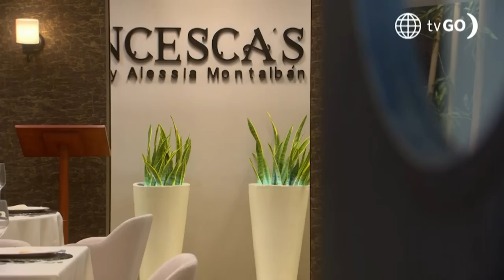Al Fondo hay Sitio 10: Remo cumplió su venganza y humilló a Jimmy (Capítulo n° 306)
¡SU VENGANZA HA INICIADO! 🔥 Jimmy no esperó que la invitación de Remo se volvería una trampa para dejarlo mal delante de todos sus compañeros de trabajo. 😰